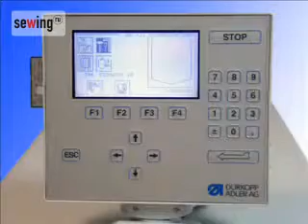Durkopp Adler 806 121100 Tubular Knit LQ